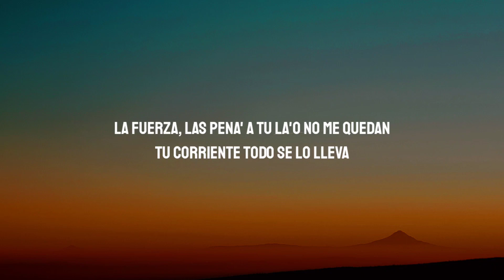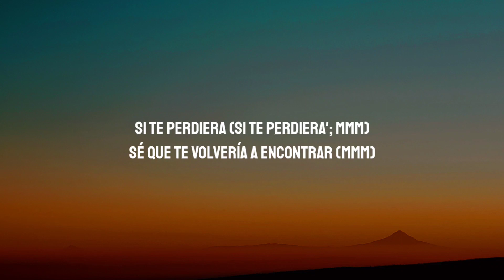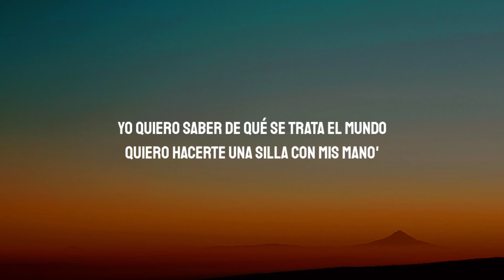ROSALÍA Rauw Alejandro PROMESA Letra (Lyrics)